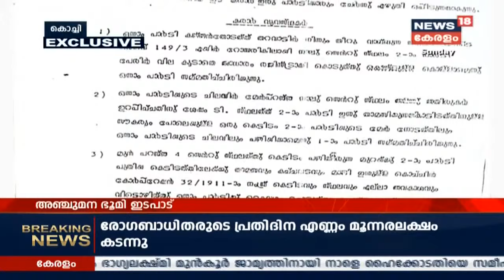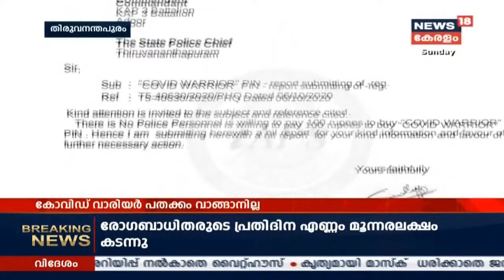ആദ്യ വാര്‍ത്ത | Aadya Vartha - Morning News Bulletin | 11th October 2020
Let's wake up to a reliable and credible source of news with Aadya Vartha, the morning news bulletin of News18 Keralam. For better results enjoy the news with a cup of hot tea like a Malayalee.